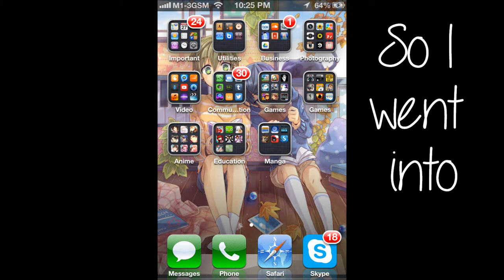I LURVE YOUSE FRAN!【Kai_】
Yep. Fran, you're awesome. Period.

I just wanted to share this awesome piece of art.

It's also the channel forrrrr BRU FAIRU CHORUS~ PLEASE CHECK US OUT SOON~~ WE HAVEN'T POSTED ANYTHING BUT WE WILL SOON~~ SHAMELESS ADVERTISEMENT FTW 8D